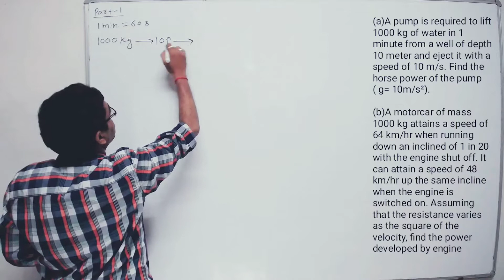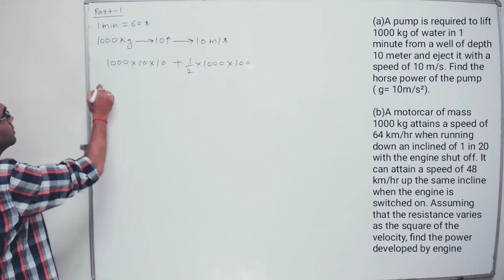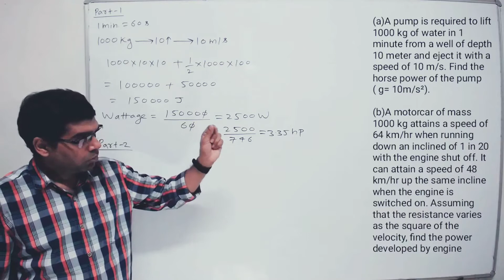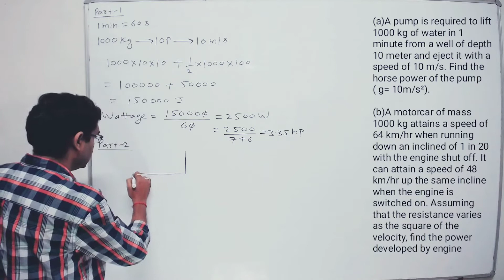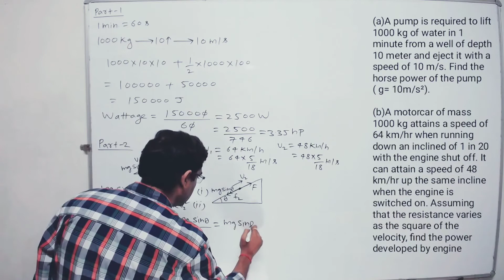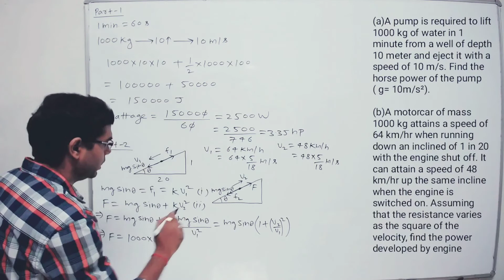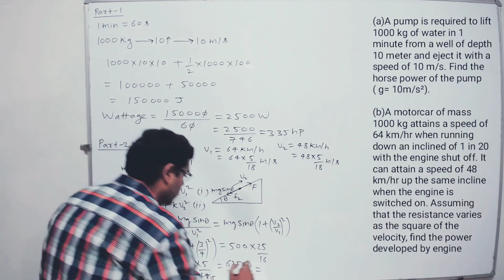Work energy power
(a)A pump is required to lift 1000 kg of water in 1 minute from a well of depth 10 meter and eject it with a speed of 10 m/s. Find the horse power of the pump ( g= 10m/s²).

(b)A motorcar of mass 1000 kg attains a speed of 64 km/hr when running down an inclined of 1 in 20 with the engine shut off. It can attain a speed of 48 km/hr up the same incline when the engine is switched on. Assuming that the resistance varies as the square of the velocity, find the power developed by engine